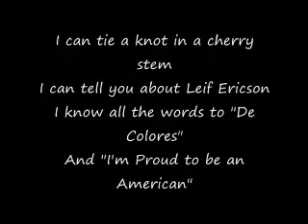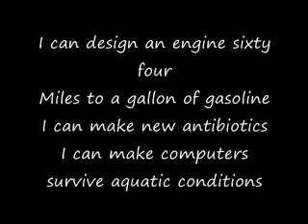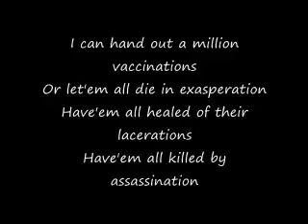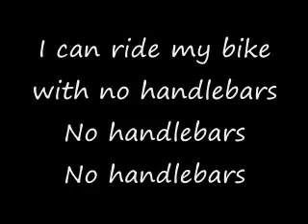Handlebars (With Lyrics) - Flobots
I hate writing descriptions